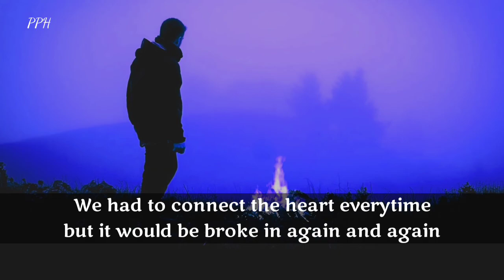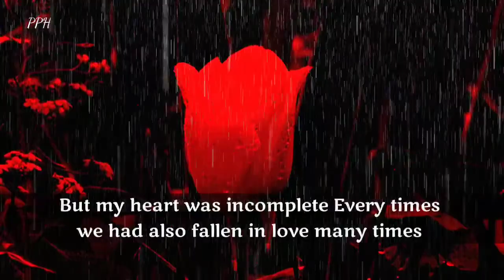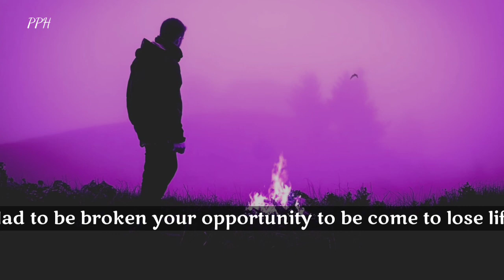We had also fallen in love many times but once upon a time it happen only once! || Dm To Df